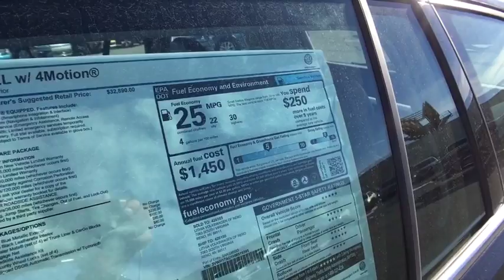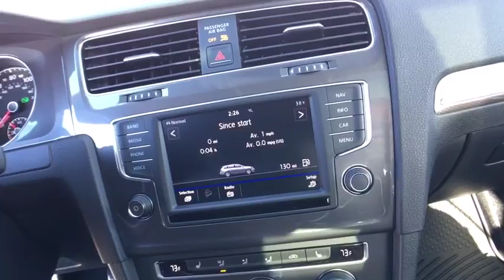2017 VOLKSWAGEN GOLF ALLTRACK Reno, Carson City, Northern Nevada, Roseville, Sparks, NV HM519395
2017 VOLKSWAGEN GOLF ALLTRACK
2017 VOLKSWAGEN GOLF ALLTRACK 1.8T DSG - Stock#: HM519395 - VIN#: 3VWH17AU1HM519395

Navigation, Heated Seats, Sunroof, iPod/MP3 Input, Onboard Communications System, Turbo Charged, Alloy Wheels, All Wheel Drive. SEL trim, NIGHT BLUE METALLIC exterior and BLACK LEATHERETTE interior. EPA 30 MPG Hwy/22 MPG City! SEE MORE!br /br /KEY FEATURES INCLUDEbr /Navigation, All Wheel Drive, Heated Driver Seat, Back-Up Camera, Turbocharged, Premium Sound System, Satellite Radio, iPod/MP3 Input, Onboard Communications System, Dual Moonroof, Aluminum Wheels, Keyless Start, Dual Zone A/C, Heated Seats Rear Spoiler, MP3 Player, Keyless Entry, Steering Wheel Controls, Child Safety Locks. br /br /OPTION PACKAGESbr /ROADSIDE ASSISTANCE KIT booster cables, warning triangle, LED flashlight, multi-tool, work gloves, PVC tape, blanket, poncho, whistle, cable ties and bandages. Volkswagen SEL with NIGHT BLUE METALLIC exterior and BLACK LEATHERETTE interior features a 4 Cylinder Engine with 170 HP at 4500 RPM*. br /br /EXPERTS RAVEbr /Great Gas Mileage: 30 MPG Hwy. br /br /VISIT US TODAYbr /Lithia Volkswagen of Reno sells new and used cars, trucks and SUVs near Sparks and Carson City, Nevada. We offer financing options and incentives for all Nevada Volkswagen customers. Conveniently accessible from I-580, our sales department is open seven days a week to serve you. Just a few miles south of I-80 and downtown Sparks, we are located at 7063 South Virginia Street in Reno. Price contains all applicable dealer incentives and non-limited factory rebates. You may qualify for additional rebates; see dealer for details.  br /